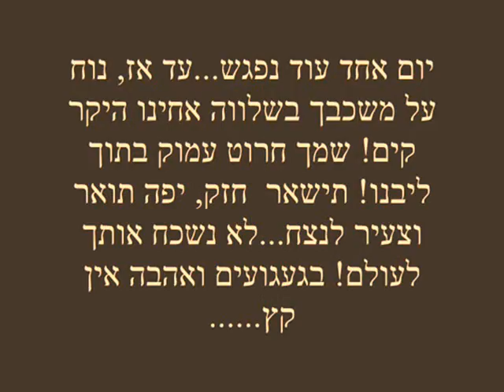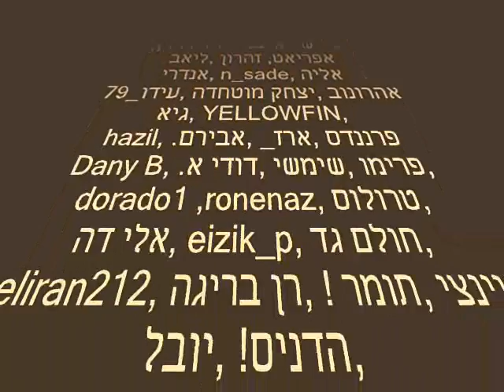In memory of Kim bargig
Kim has gone spearfishing on Saturday 28th of April  at around 18 meters of depth and didn't came back. He was found about 2 weeks later near the breakwater of Ashdod harbour. Reasons for his tragic death are still to be checked. R.I.P Kim.